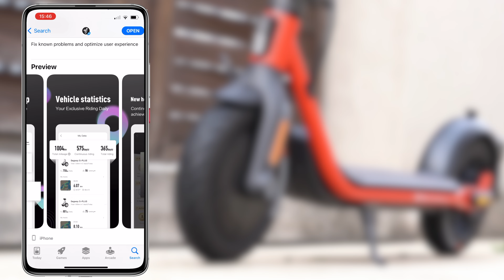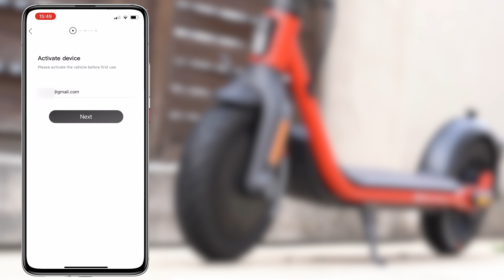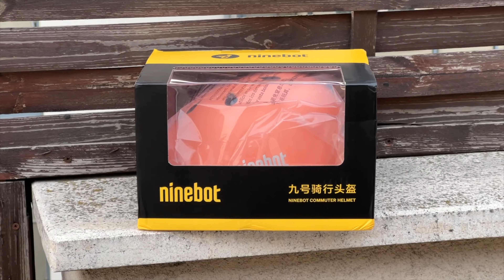Mert rollerezni jó? | Ninebot Kickscooter D18E teszt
Ha megvásárolnád, a Goboo oldalán teheted meg, most még az eddigieknél is kedvezőbb áron (234 euró):
Kupon: 5€ GOBOO99

A Segway/Ninebot legújabb rollerjét tesztelem ebben a videóban. A Kickscooter D18E akár 18 kilométert is képes megtenni egy feltöltéssel, nagy talpazatának köszönhetően kényelmes, a minőségébe pedig nem lehet belekötni, plusz alkalmazás is tartozik hozzá. Van belőle erősebb változat is, ezek is megtalálhatók a fenti linken.

Keresőszavak: Ninebot, Ninebot Kickscooter, Ninebot Kickscooter D18E, Ninebot Kickscooter D18E teszt, Ninebot Kickscooter D18E bemutató, Ninebot Kickscooter D18E vásárlás, Xiaomi Mi Scooter, Xiaomi roller, Ninebot roller, Goboo, Ninebot Kickscooter D18E review, Ninebot Kickscooter D18E app, Ninebot Kickscooter D18E csipogás, Ninebot Kickscooter D18E hatótáv, Ninebot Kickscooter D18E roller, Nineboot roller, XIaomi Scooter Pro, Xiaomi Scooter Essential